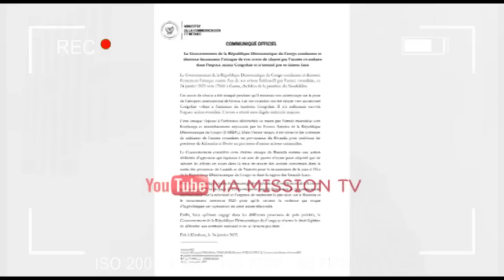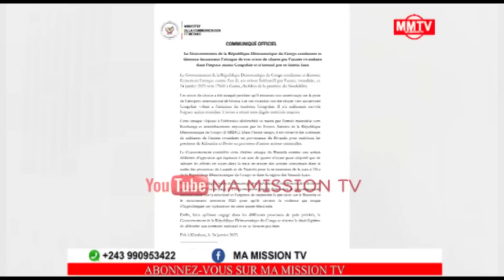💔🔴URGENT KISHANGA TOMBE,FELIX ENCORE HUMILIÉ PAR RWANDA/M23,NZAMBE TOSALI NINI⁉️💣💔💔